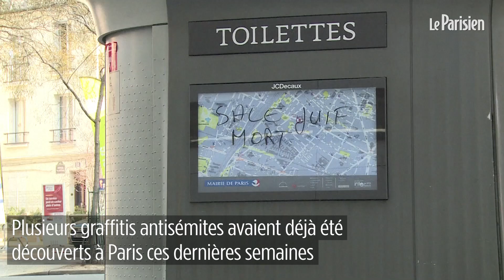De nouveaux graffitis antisémites à Paris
Les habitants du quartier Alésia, à Paris, ont découvert ce jeudi matin, consternés, une série de tags antisémites ou nazis sur leurs murs.
Des « Mort aux juifs », « Sale juif », une croix gammée tracée à l’envers... Au lendemain des annonces du président Macron pour lutter contre l’antisémitisme, la série d’inscriptions haineuses continue à Paris.br/br/Retrouvez l'info en temps réel avec Le Parisien : &gt;&gt;